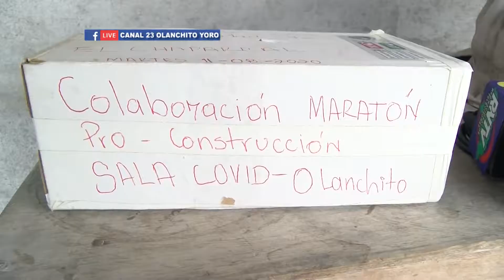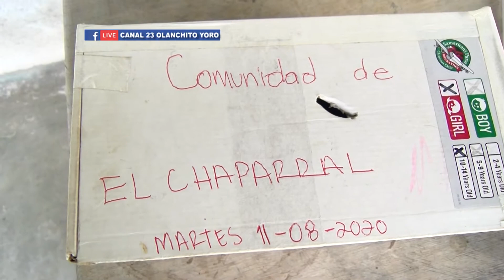PATRONATO DE EL CHAPARRAL SE UNEN A LA MARATON PARA LA CONSTRUCCION DE LA SALA COVID